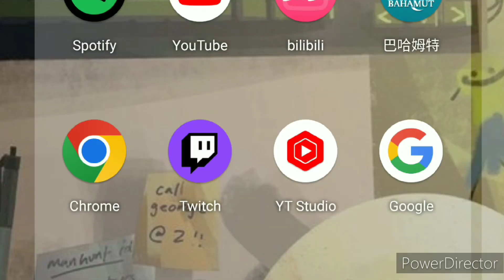他喵的垃圾Roblox!【最後的roblox影片】